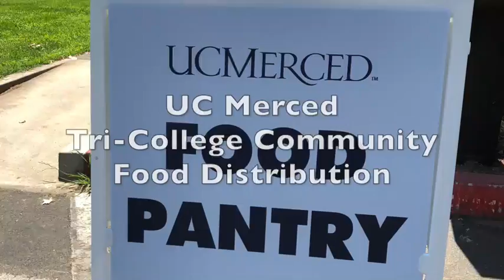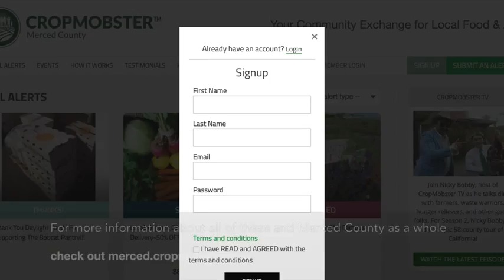UC Merced Food Resources